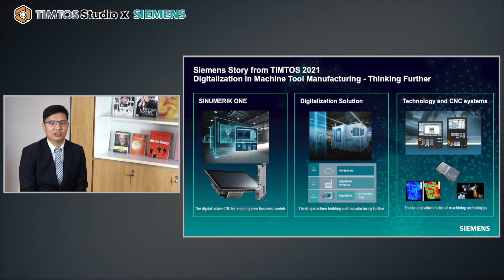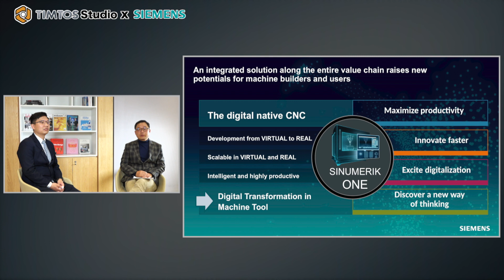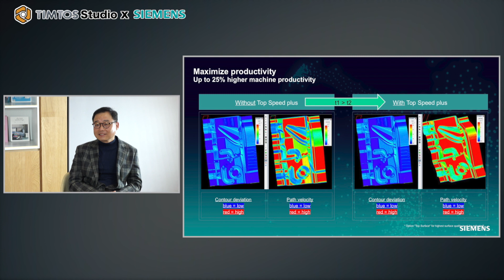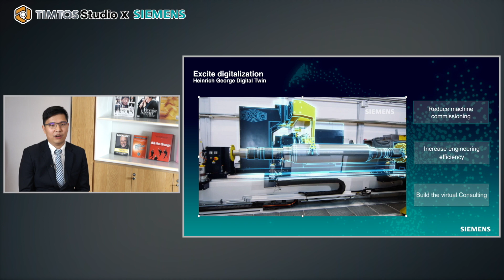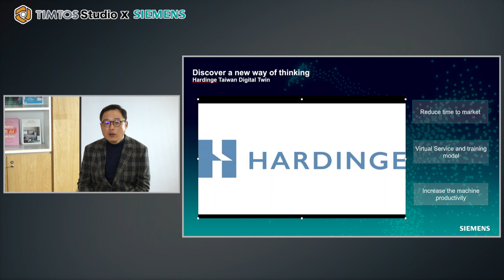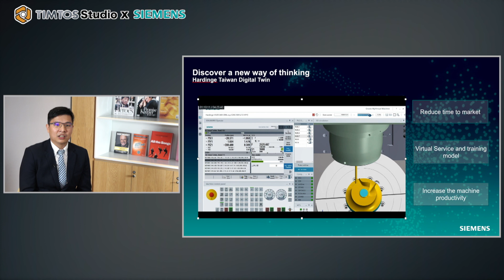TIMTOS Studio x SIEMENS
TIMTOS Studio is designed to talk to our exhibitors to learn more about their products and technology. This episode features Mr. Tino Hildebrand, General Manager of Siemens Ltd. Digital Industries, who leads to discuss his company’s market layout and forecast the future trends. In addition, Mr. Fred Hsu, product manager focuses on the technology they present on the online booth, including Sinumerik One, Digitalization Solution and Technology and CNC Systems.

Follow us on TIMTOS website, twitter, LinkedIn, and Facebook